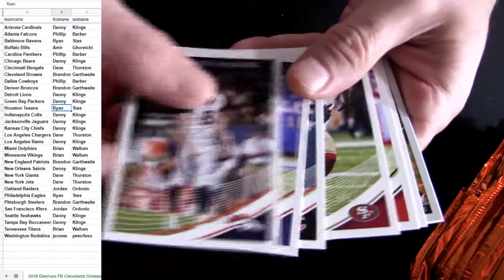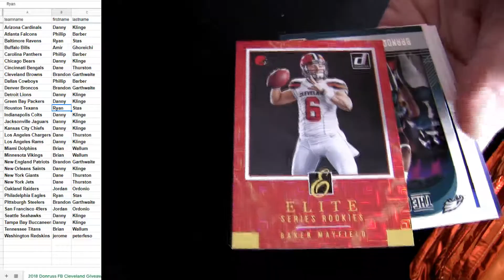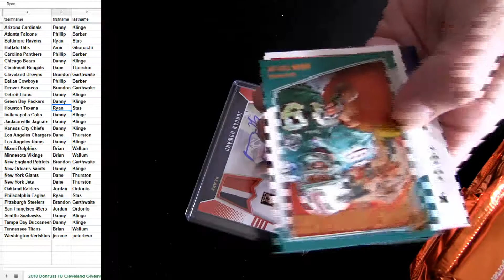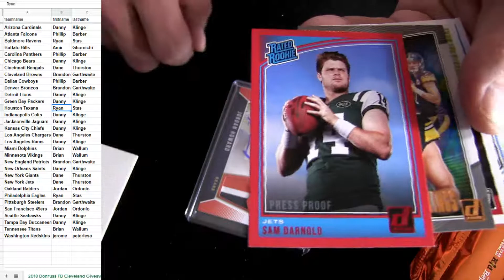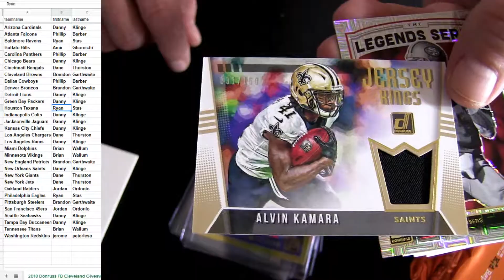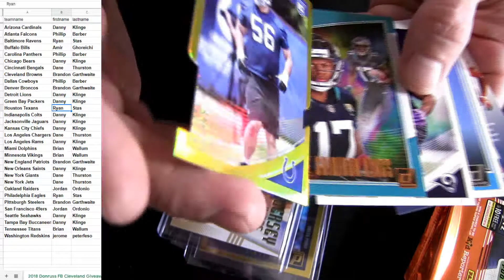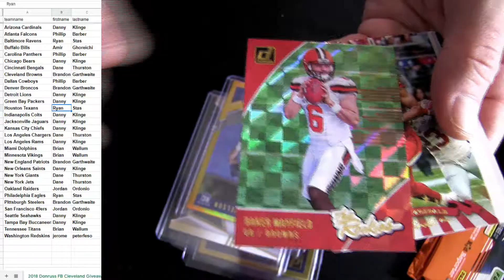18 Donruss FB #5